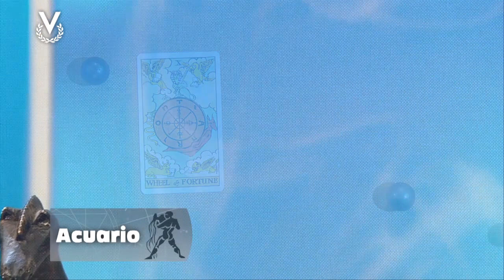Acuario - 02_10_2023 - Los Astros